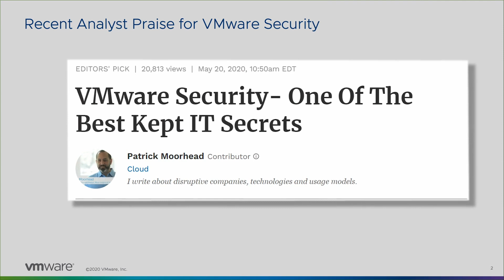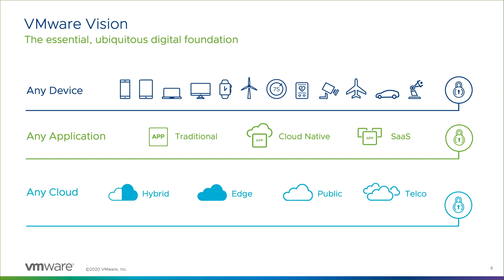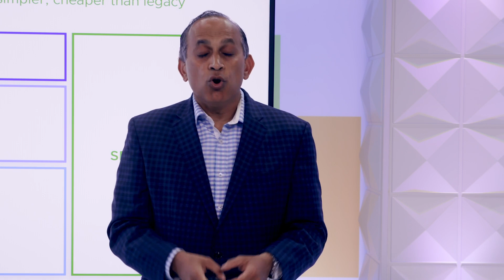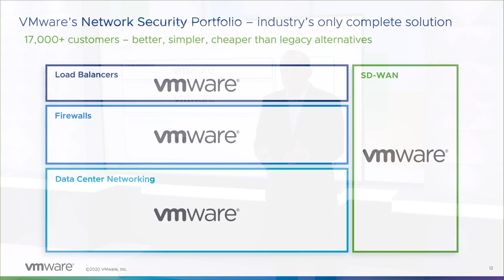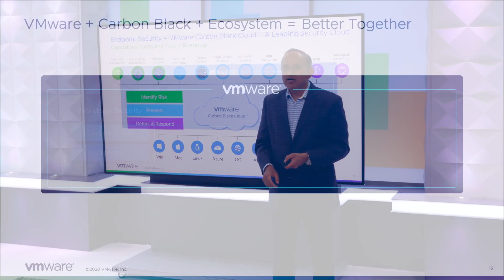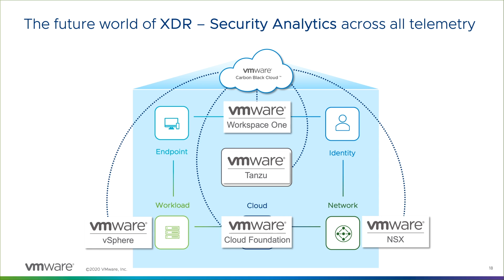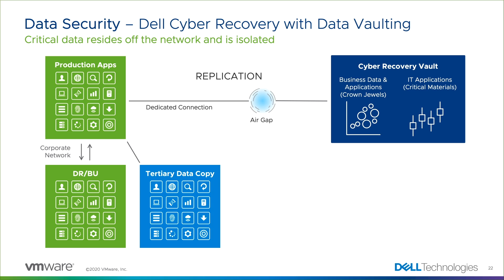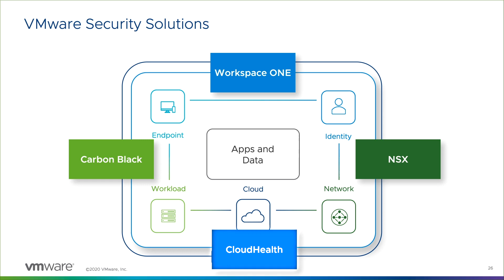VMware Strategy for Intrinsic Security and Zero Trust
In this video, Sanjay Poonen, COO, VMware outlines how VMware is stepping up to the security challenge. He outlines the VMware vision and strategy for security and highlights key areas of innovation – endpoint, workload, network, identity and cloud, all supported by analytics.